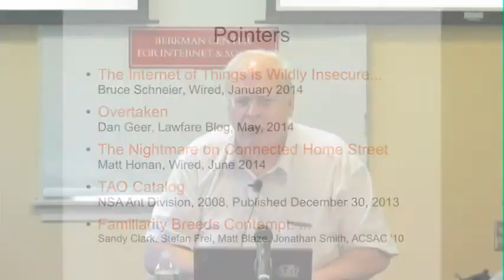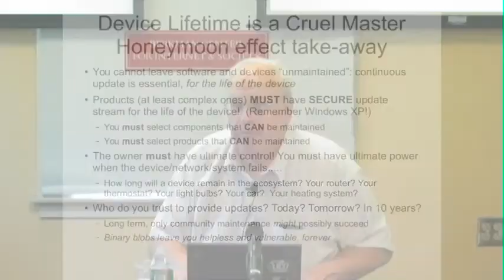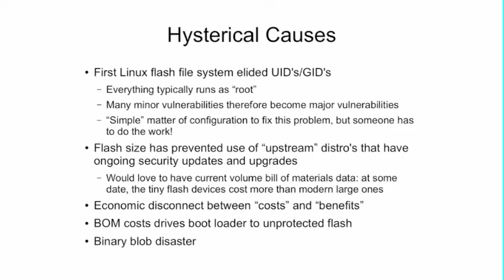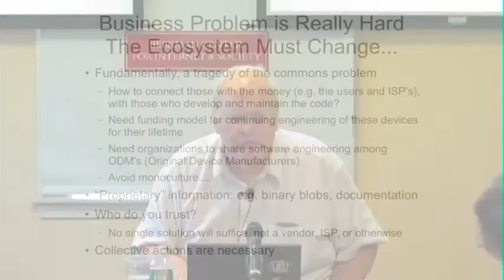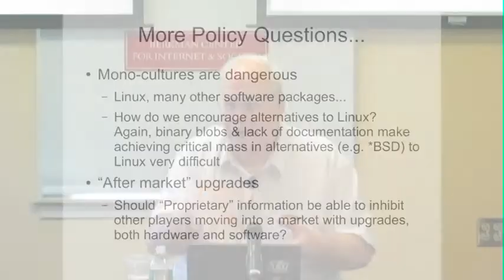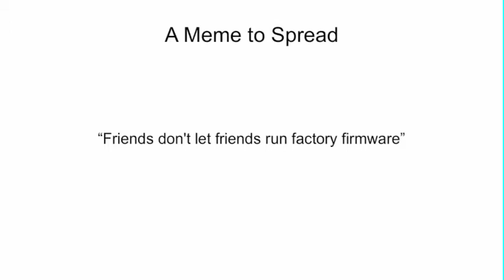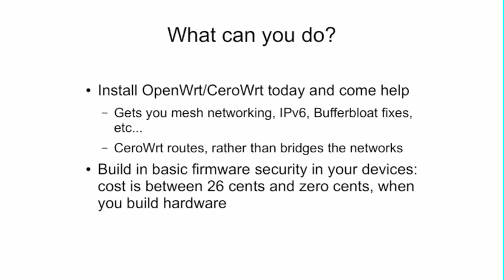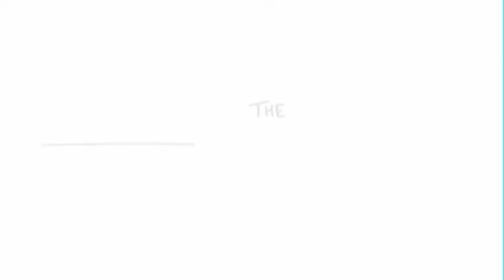Jim Gettys on (In)Security in Home Embedded Devices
We now wander in Best Buy, Lowes and on Amazon and buy all sorts of devices from thermostats, hi-fi gear, tablets, phones, and laptops or desktops as well as home routers to build our home networks. Most of these we plug in and forget about. But should we? In this talk Jim Gettys -- American computer programmer and former Vice President of Software at the One Laptop per Child project -- discusses the immediate actions individuals can take, as well as the changes that must be made in the market, to make the "Internet of Things" more secure.